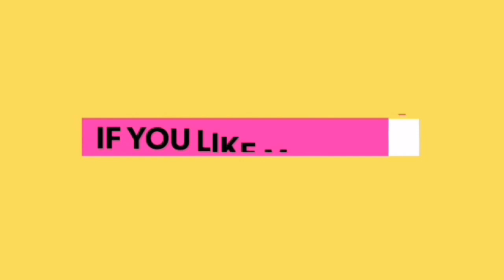Awesome Light From Glue Gun Sticks || DIY Awesome Light.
Hello Friends, I Am Chirag Dubey.

In This Video I Am Show You That Awesome Light From Glue Gun Sticks || DIY Awesome Light.

Aap Ghar Pe Bhi Ye Light Bana Sakte He. Ye Bilkul Easy He.

Some Materials:-

1. Hot Glue Gun Sticks
2. Multi Colour LED Light
3. Switch
4. Battery

Making Steps:-

Friends, if you want any kind of help regarding this then tell me🙋🏻‍♂️ in Comment section👇🏻.